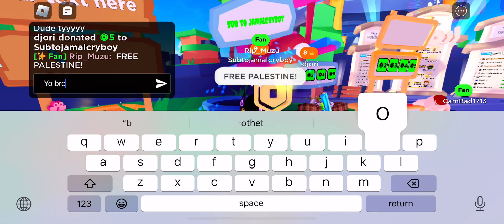Friend donates robux